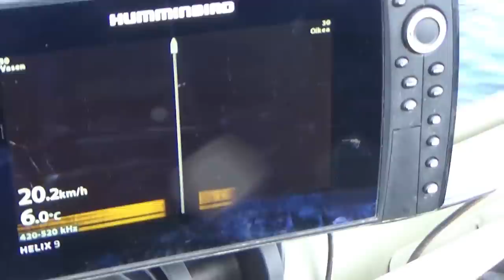Alumacraft veneen esittelyä ja eka testi järvellä